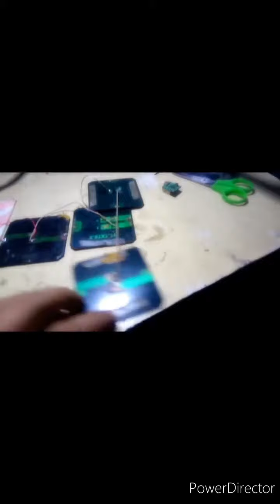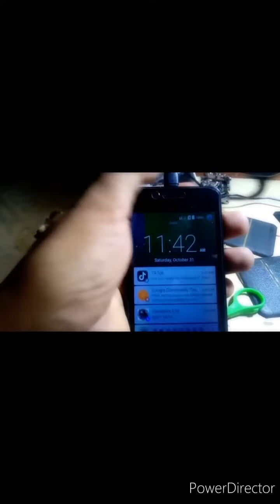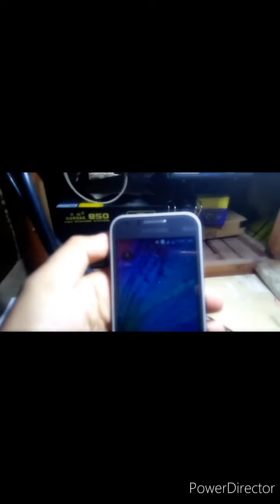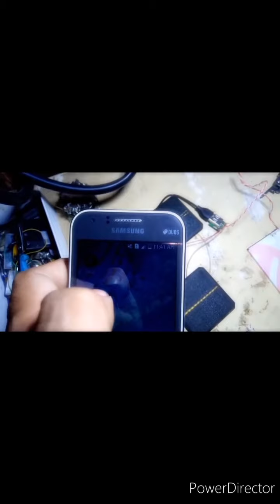Homemade solar charger Pano gumawa.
ngaun my diy ako gumawa ako ng charger gamit Ang solar panel na Ang supply 3v.